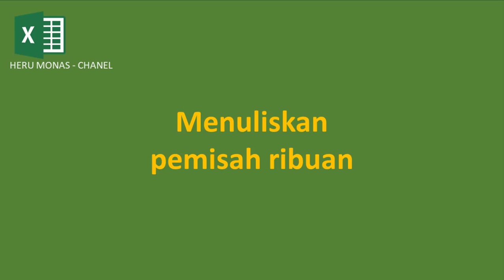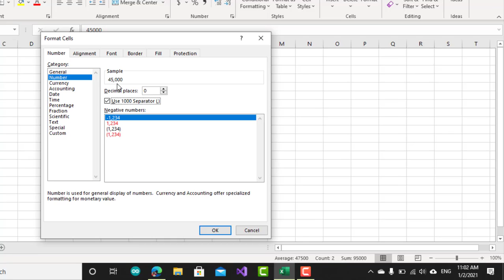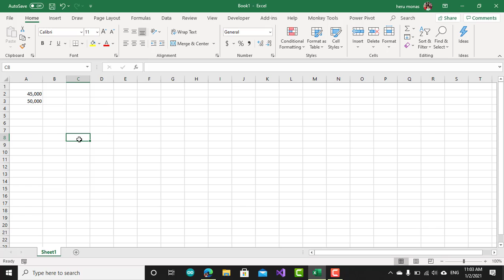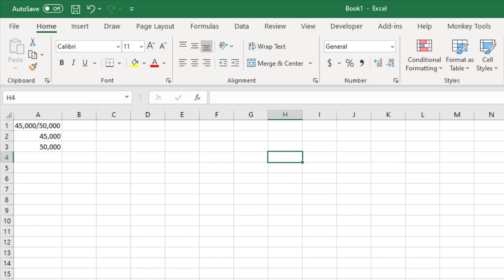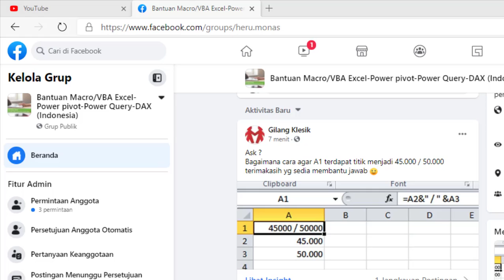Menuliskan Pemisah Ribuan